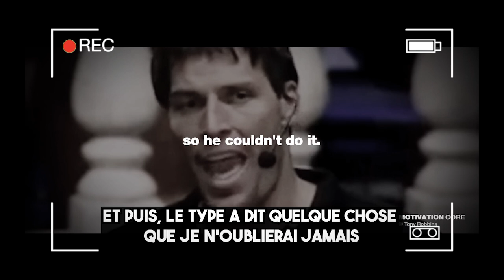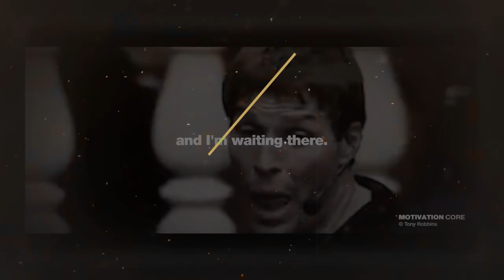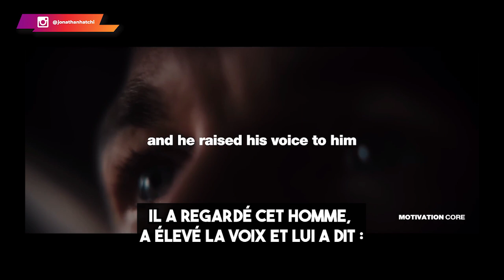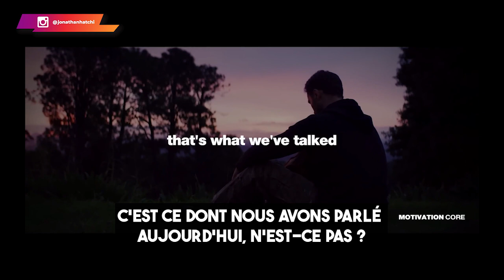L'ego, notre pire ennemi [Personne n'échoue à cause de la stupidité]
Beaucoup de personnes passent à côté des meilleures opportunités de leur vie à cause de leur ego. Il est vrai qu'il est difficile de s'en rendre compte par soi-même. Mais, lorsqu'on commence par se remettre en cause, cela devient plus aisé.

0:00 Intro
02:02 Une histoire édifiante
04:34 Mise en contexte
07:05 La meilleure résolution
12:10 La vérité ignorée de tous
13:25 Conclusion